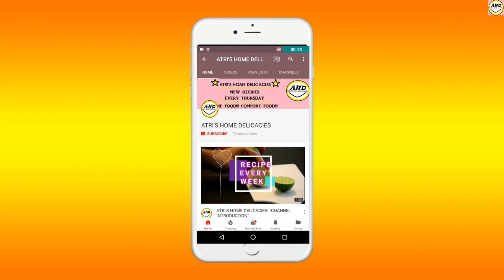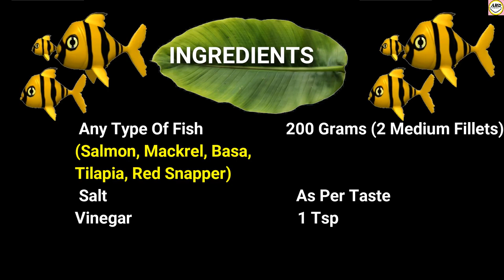MALABAR FISH CURRY|| Kerala Style Fish Curry||RECIPE 26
This delicious 'Malabar Fish Curry' is one of our favorite delicacies in our home kitchen. It is mainly famous in Kerala. This dish has rich taste of coconut gravy with the fish along with differerent spice blend. Best served with rice. Today we have shared this recipe which is completely our own version. Hope you guys enjoy!!
INGREDIENTS

FOR MAKING THE CURRY PASTE

Grated Coconut       100 Grams
Green Chillies       2 (As Per Spice Level)

FOR MARINATING THE FISH

 Any Type Of Fish          200 Grams (2 Medium Fillets)
(Salmon, Mackrel, Basa,

Tilapia, Red Snapper)

FOR MAKING THE CURRY

Curry Paste                   Prepared In Step 1
Onion Chopped                 1 Medium Size
Tomato Chopped                1 Medium Size
Coconut Oil/Vegetable Oil     3 Tbsp

FOR TEMPERING

Coconut Oil/Vegetable Oil     1 Tbsp
Whole Red Chillies            2
Do Share Your Experiences and Valuable Feedback. Would love to hear from everyone in the comments section below.

Thank You For Your Support!! Keep Watching For More!!